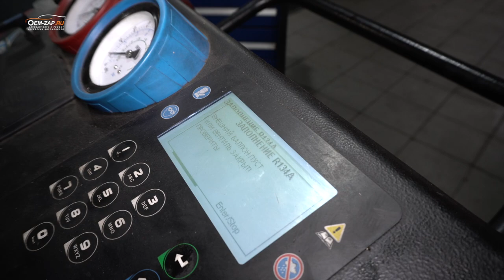Вернуть к жизни | D4CB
Что может стучать в двигателе D4CB – все!

Выясняем причину выхода из строя двигателя D4CB на Хендай Гранд Старекс.

Находимся по адресам:

Север
🕘🔛🕗 График работы: с 9 до 20 без выходных.